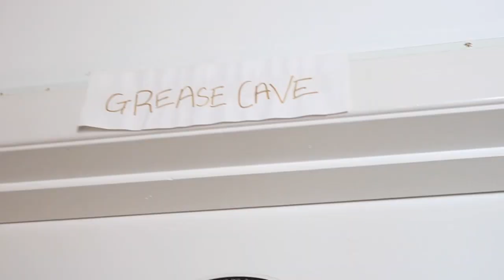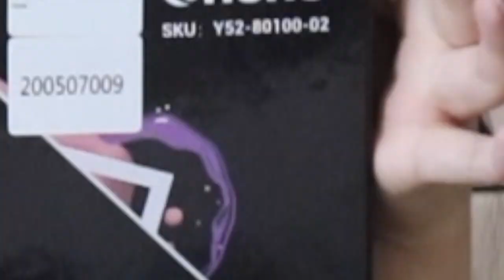BLACKPINK ICE CREAM LISA nails: i went to the best reviewed nail salon in my home to get Kpop Nails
Blackpink Lisa ice cream nails using OHUHU polygon nail kit

Valid between: 26/09/2020 2:00 AM PDT - 31/10/2020 11:59 PM PDT

Valid between: 09/26/2020 1:00 AM PDT - 11/11/2020 11:59 PM PDT

WE did it! thank you to each and everyone one of you :) - 07/14/2020
THANK YOU GUYS SO MUCH FOR SUPPORTING ME, I NEVER THOUGHT I WOULD GET HERE SO SOON
20 000 subscribers 🔑- July 27 2020 THANK YOU GUYS SO MUCH FOR THIS INCREDIBLE MILESTONE

best reviewed nail salon, kpop nails, blackpink lisa ice cream nails